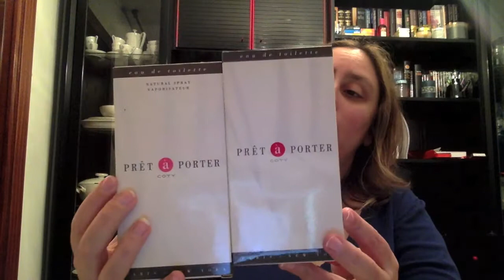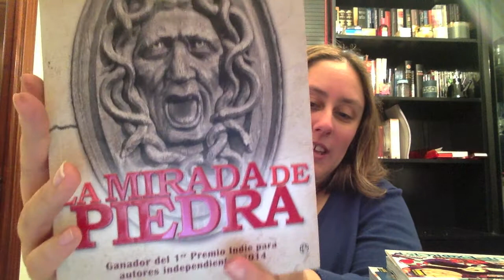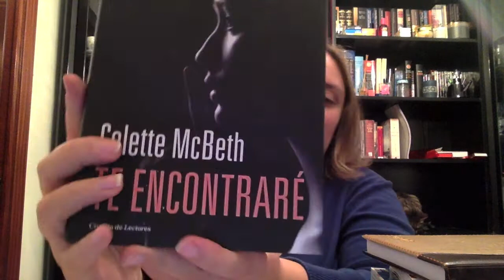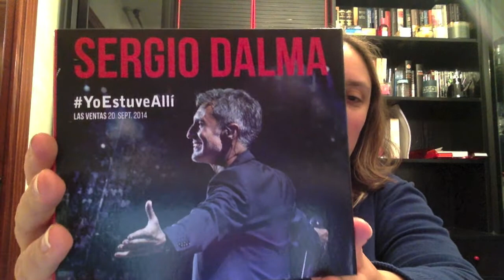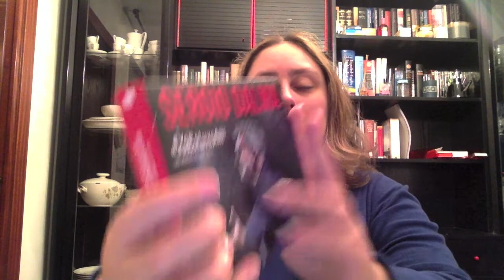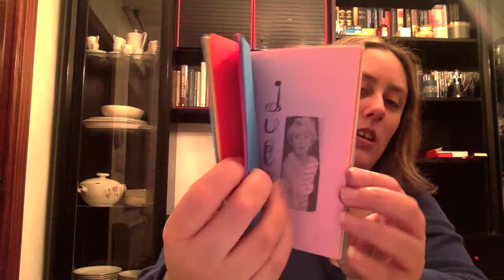Regalos de reyes